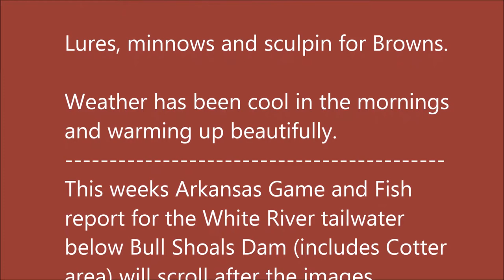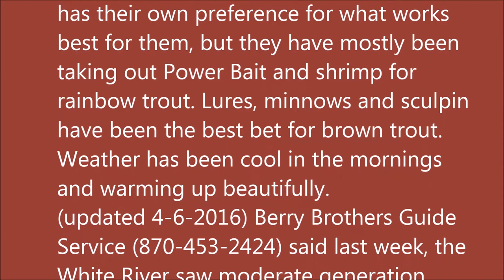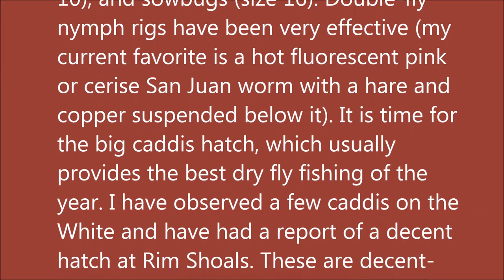Arkansas White River Trout Fishing Report April 13, 2016